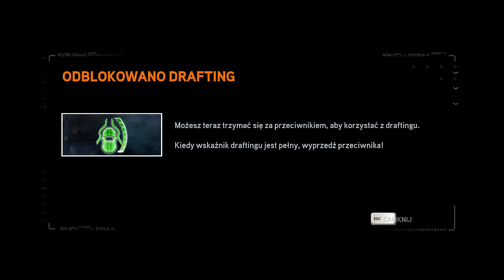Need for Speed: The Run #4 - Policja